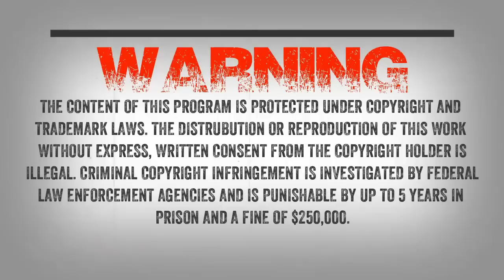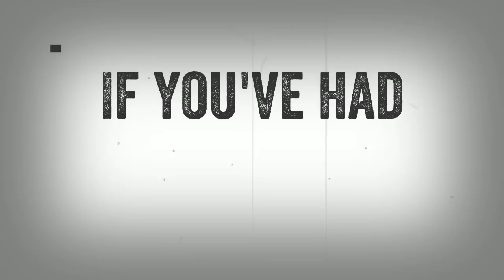SC EP:165 Calling 911 and reporting a Sasquatch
I speak with retired Deputy Jim Akin who will give us some real insight on what was going on the witnesses property. Jim shares a lot of strange and creepy behavior the creature was doing on and around the farmers property. At the time, Deputy Akin’s did not believe in Sasquatch and felt that if there was a 1% chance it was real it was in the Pacific NW. He found it hard to believe that a creature like this may be alive and well in Pike County Georgia.

A farmer (now deceased) who lived on Elkins Creek called the police to report disturbances on his rural homestead. For several weeks something had been frequenting his property. Strange noises were heard and eventually livestock and pet dogs went missing. Whatever it was would bang on the outside of his trailer in the dead of night.

Eventually, the man had his barn door ripped off its hinges when something was apparently trying to raid his corncrib. He called the authorities once again to report the vandalism. A deputy named James P. Akin was dispatched to look into the matter. Deputy Akin suspected local moonshiners were trying to discourage the man from living at the property.

The farmer told Deputy Akin that he knew what was doing the damage, and showed the officer five huge footprints along the banks of Elkins Creek. Though all five prints were clear, four of them were totally submerged in the water of the creek. One, however, was in the fine silt next to the water’s edge and was still in excellent condition.